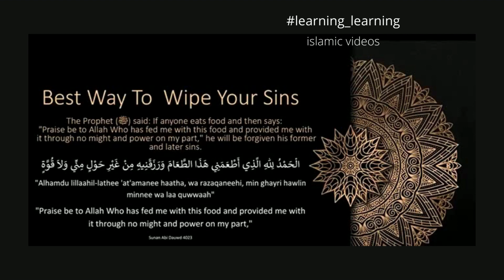Dua to wipe and erase sins, best way to wipe your sins